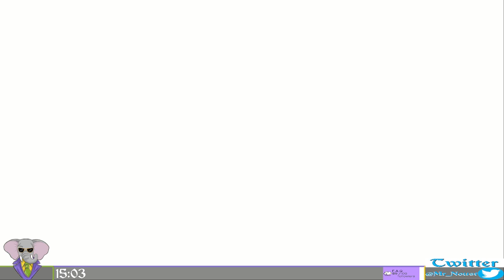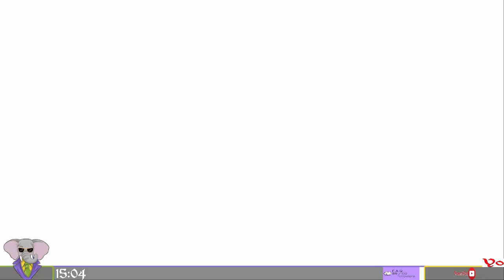Documentaire Pokémon. Pokémon Violet, Episode 20, GamePlay [Fr].